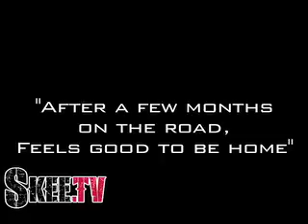Producer Terrace Martin Takes You On Tour with SNOOP & More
SKEE.TV : Snoop Dogg producer and member of The Snoopadelics, Terrace Martin shows viewers the world through his eyes. Roll with him as he takes you on tour, a few jazz gigs and back home to L.A.